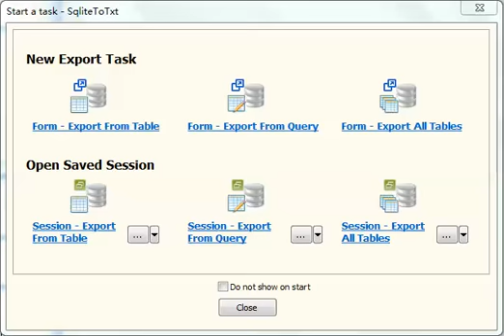Export data from SQLite query results to TXT file